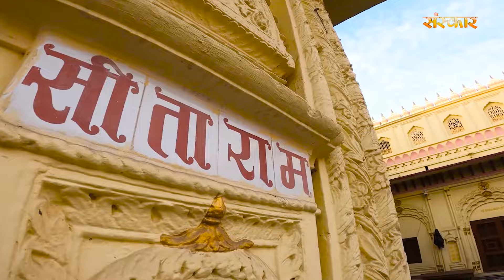श्रीराम ने आना है Shriram Ne Aana Hai ~ Raj Kumar Rahi | अयोध्या श्रीराम भजन 2024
Credits :-
Bhajan : श्रीराम ने आना है Shriram Ne Aana Hai
Singer : Raj Kumar Rahi
Lyrics : Raj Kumar Rahi
Mixing : Afsar Ali (Sanskar Studio)
Label : Sanskar Music